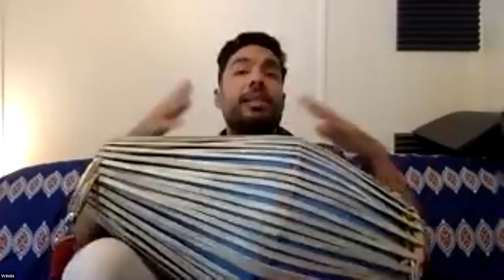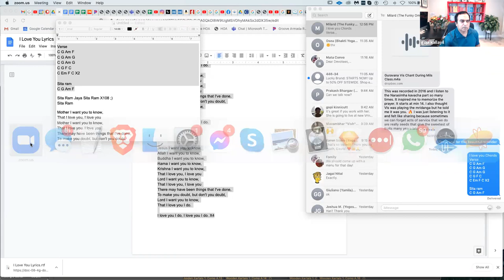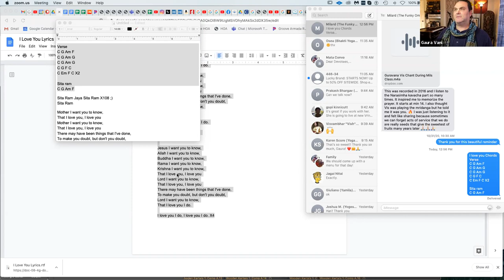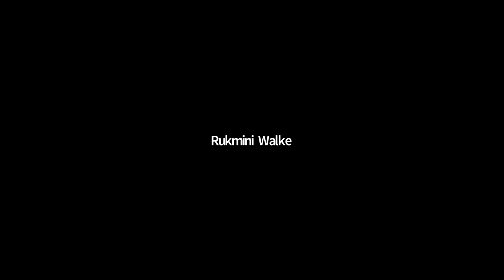Music & Kirtan Hang - Gaura & Vish - December 2020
Here's the recording from the first session of the music and kirtan hang we did December 2020.